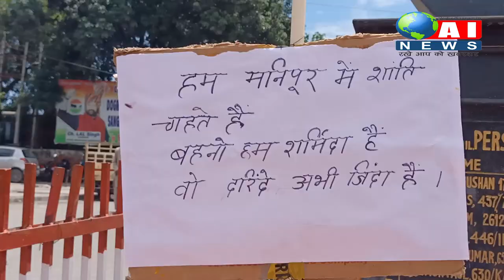सिर्फ मणिपुर ही नहीं, भारत के लिए शर्मनाक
समाजसेवी अमीरचंद ने आज मणिपुर में हुई हिंसक घटनाओं को लेकर कठुआ के शहीदी चौक में दीया धरना